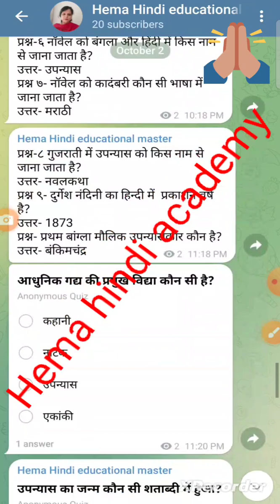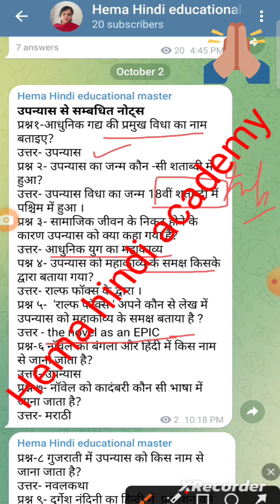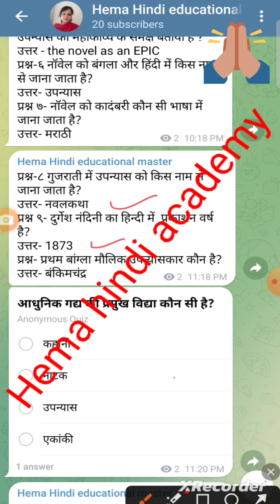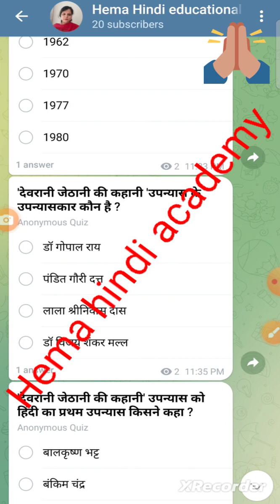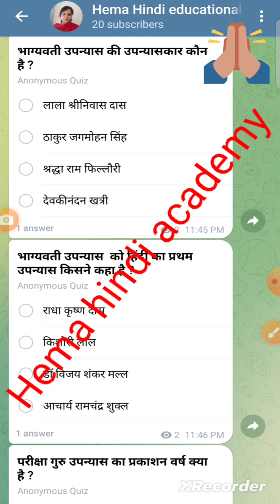UGC NET ( उपन्यास) से सम्बन्धित महत्वपूर्ण प्रश्न!